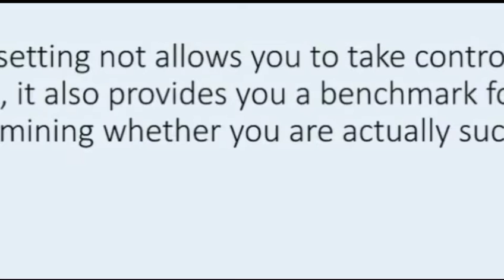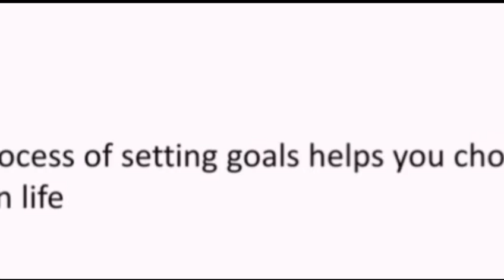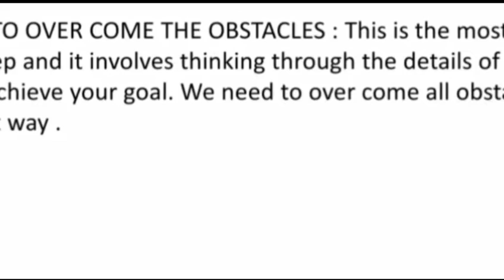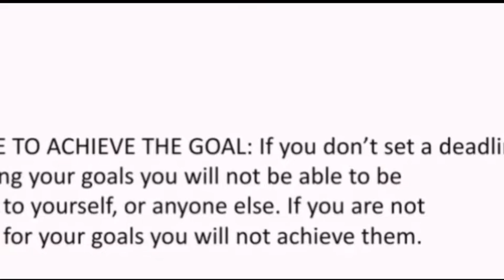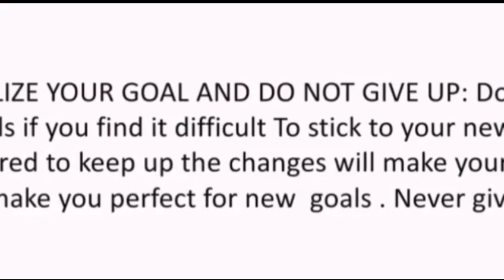Goal Setting-Class XII-Life Skills